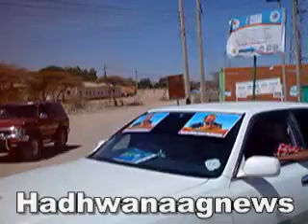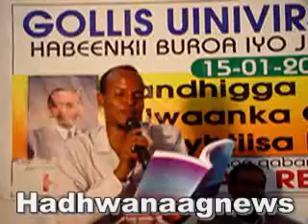Jamaal cali xusen iyo Burco